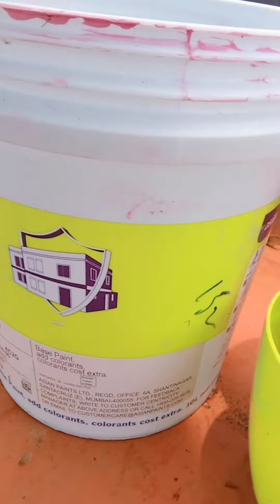மழை துளி சேகரிக்கலாம் வாங்க | maadi thottam raji gowthaman | terrace garden ideas and tips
maaadi thottam tips in tamil
maadi thottam update january month
maadi thottam in chennai
maadi thottan vilaichal
maadi thottam pookal
terrace garden harvest
maadi thottam raji gowthaman
terrace garden update